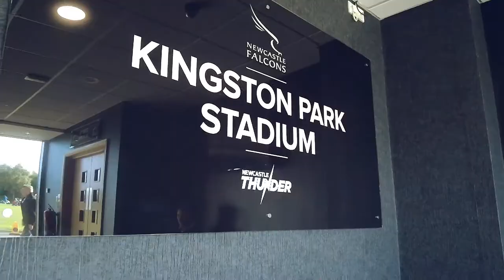Newcastle Falcons match hospitality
A flavour of what you can expect with Newcastle Falcons match hospitality.